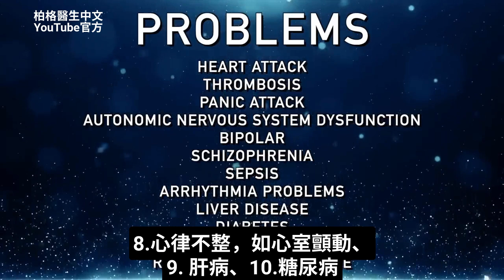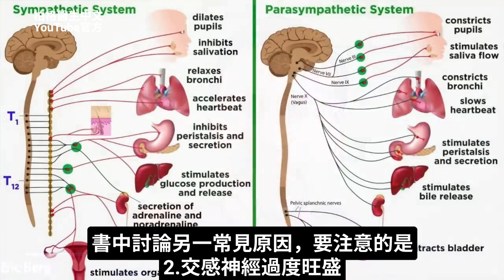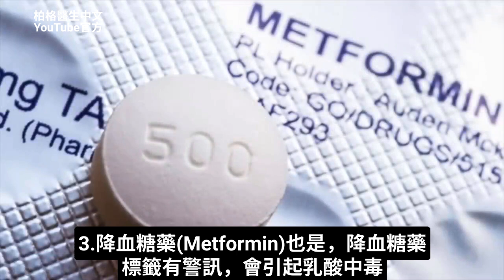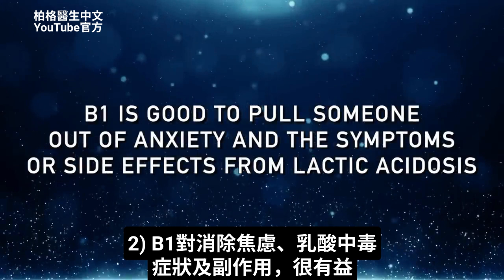血管鈣化硬化,第一名被忽視的原因,自然療法,柏格醫生 Dr Berg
血管鈣化硬化有一個有趣的原因，我以前從未談過，你需要特別注意。
0:00 簡介：第1名被忽視的血管鈣化原因
0:28 什麼是乳酸中毒？
1:30 血管鈣化的背後原因
2:07 什麼導致乳酸中毒？
4:40 乳酸中毒的自然療法
8:12 維生素 B1 缺乏的原因！

柏格醫生 dr berg 談：冠狀動脈鈣化的一個被忽視的原因：乳酸中毒。
乳酸中毒是葡萄糖代謝的副產品。

血液中的乳酸中毒和乳酸，都與各種健康問題有關，包括：
 1. 心臟病
 2. 血栓形成(Thrombosis)
 3. 恐慌症發作
 4. 自主神經系統功能障礙
 5. 躁鬱症
 6. 精神分裂症
 7. 敗血症
 8. 心律不整問題
 9. 肝病
 10. 糖尿病
 11. 癌症
 12. 不寧腿症候群(Restless leg syndrome)

血管鈣化(硬化)不僅僅是因為年老、吃太多鈣質，或缺乏維生素 K2。

事實證明，血管鈣化的原因之一是動脈缺氧。缺氧 (Hypoxia) 是氧氣不足，血管缺氧可能是由乳酸中毒引起。

乳酸中毒的主要原因：
 1. 高碳水飲食
 2. 交感神經過度旺盛（慢性壓力）
 3.  降血糖藥 (Metformin)
 4. 抗凝血劑 (Warfarin)
 5. 降膽固醇藥 (Statins)
 6. 酒精
 7. 運動過度

乳酸中毒的主要症狀：呼吸困難和不寧腿症候群 (restless leg syndrome，要動腳才不會酸麻)。

如何消除乳酸中毒：
1. 吃生酮飲食
2. 減輕壓力
3. 吃天然維生素B1 (Thiamine, 硫胺素)

艾瑞克柏格(Dr Eric Berg)醫生介紹：
56歲，脊椎醫生， 他是弗吉尼亞州、加利福尼亞州和路易斯安那州的3州脊椎科醫生，￼執照一直維持有效。他是全球知名的健康生酮飲食和斷食專家，也是《新體型指南》和KB Publishing出版書作者。